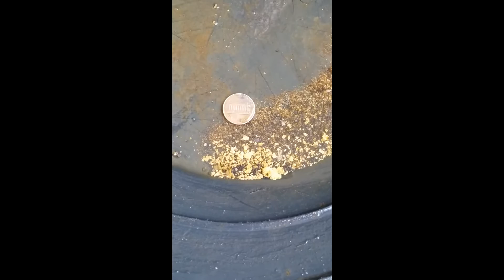Super Bag 15.55 grams of gold nuggets paydirt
Doesnt get much better than this 15.55 grams (1/2 ounce) of big gold nuggets, pickers, flakes. Ultra rich primo paydirt concentrates from goldbay